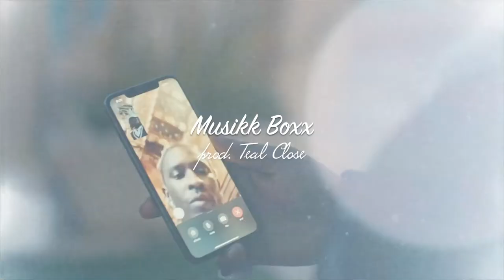[FREE] Young Thug x Gunna x GONE.Fludd - "Musikk Boxx" (prod. Teal Close) [TYPE BEAT 2021]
You always have to credit the author (prod Teal Close)

Price:
mp3 lease is free (бесплатно)
wav lease -  10$ (800 руб.)
wav lease + track out - 15$ (1000 руб.)
exclusive - 30$ (2000 руб.)